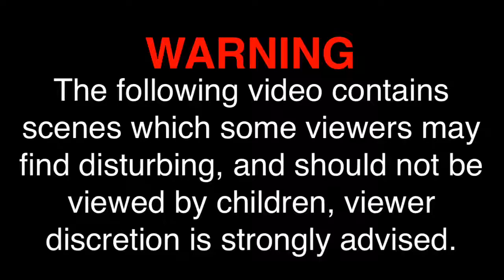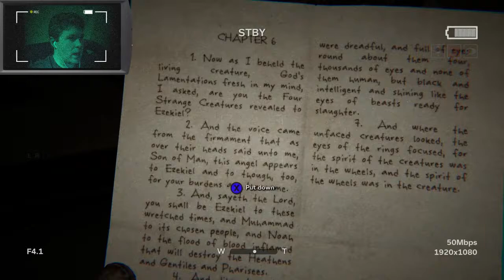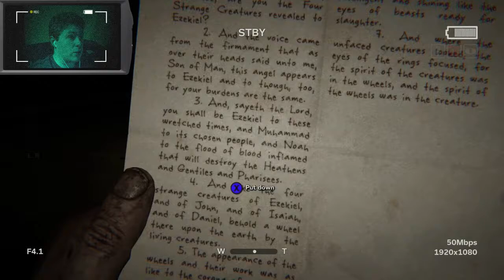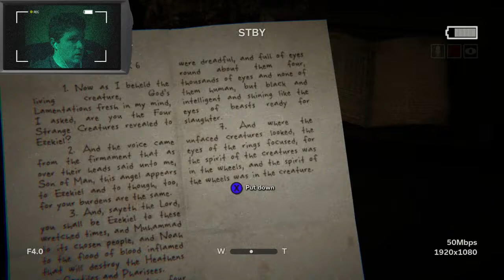Outlast 2 (Broken Elevator) Let's Play! #9